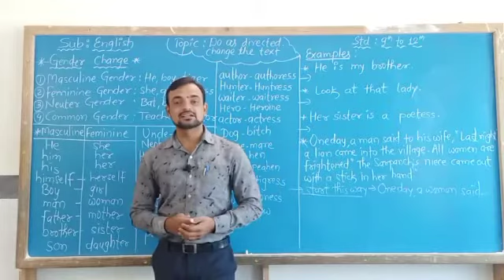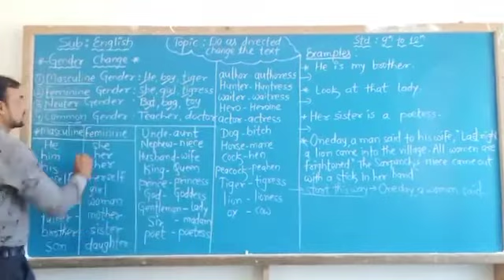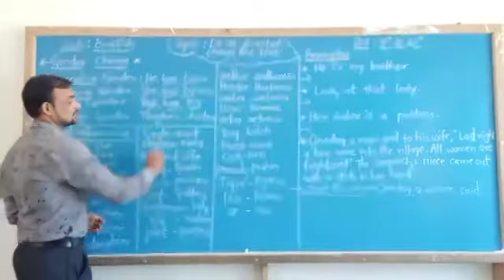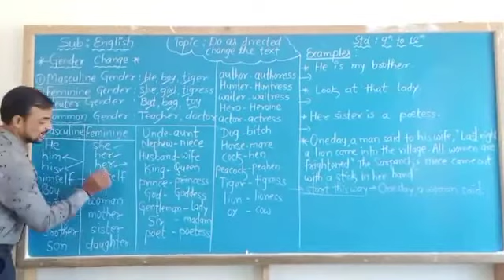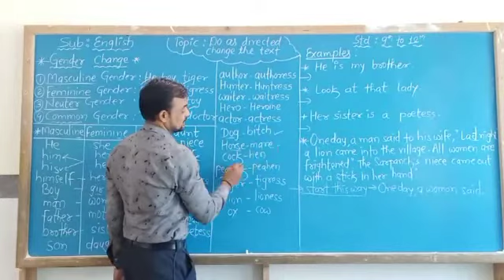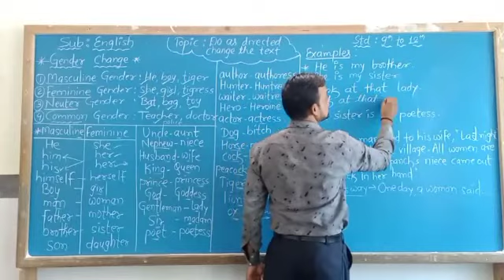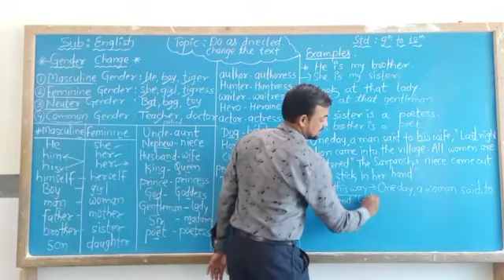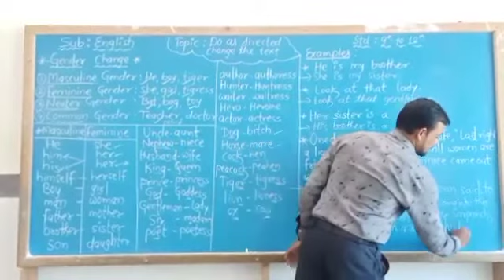gender change class 9-12th